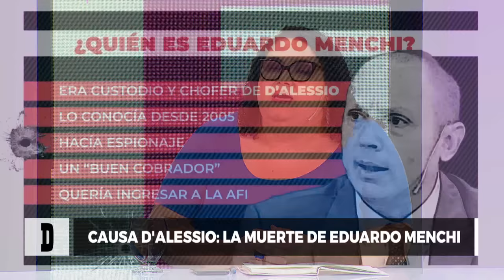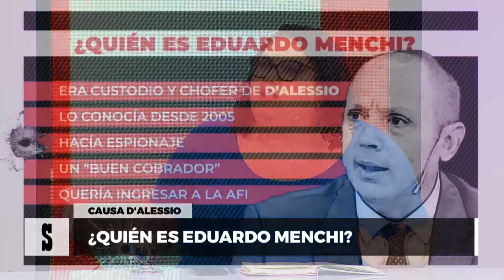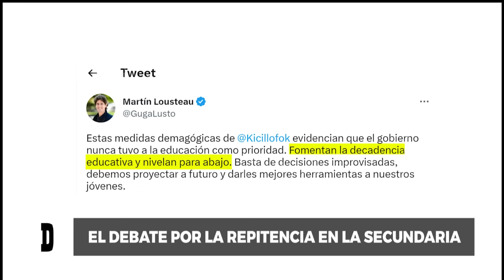Candidaturas en el Frente de Todos: Juan Grabois - Desiguales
Juan Grabois se refirió a la constitución de la mesa política del Frente de Todos que buscará, en principio, convencer a la vicepresidenta de la Nación, Cristina Fernández de Kirchner, de que se presente como candidata a presidenta en las elecciones. También manifestó su deseo de que se lleve a cabo una PASO en la coalición oficialista, en la que él podría presentarse, y definir al candidato que vote la gente. Además, se refirió a las últimas marchas por la soberanía en Lago Escondido y el rol que Joe Lewis cumple dentro de los objetivos del gobierno británico sobre los recursos naturales de Argentina.

Juan Grabois es abogado, docente, militante social y referente de Movimiento de Trabajadores Excluidos y del Frente Patria Grande. Estos movimientos cuentan con cuatro representantes en la Cámara de Diputados, dentro del bloque del Frente de Todos.